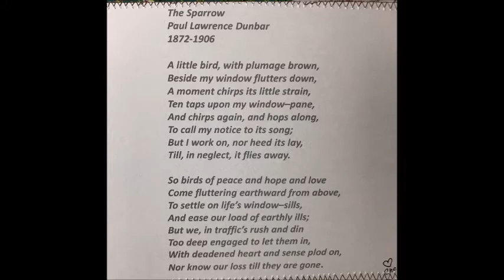Valentine Cards and Pillow Pouches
Thread Sketching, Fabric Collage, Using Stationery and Fabric, Valentine Cards, Valentine Pillow Pouches